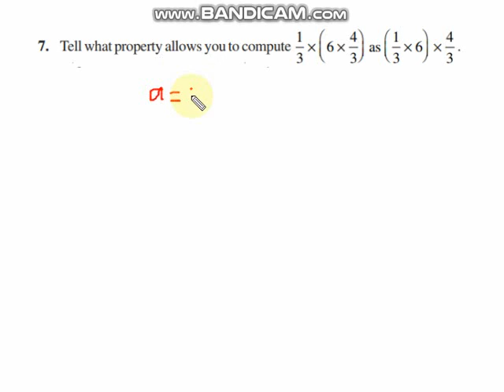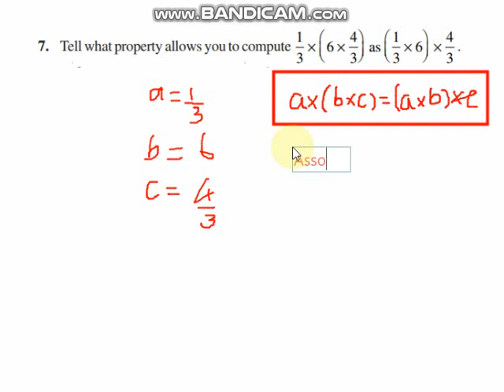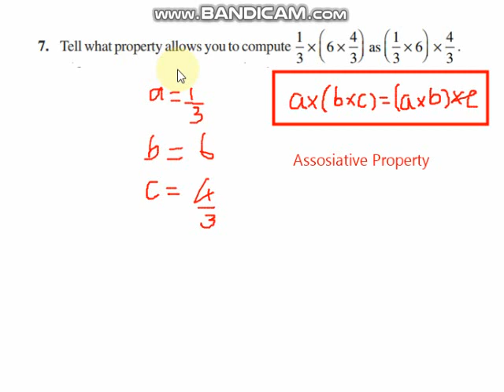Class 8, Exercise 1.1, Question 7 in Tamil, Rational Numbers, Chapter 1, CBSE Maths, NCERT Solution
NCERT Class VIII Mathematics (CBSE Grade 8)

1. Number System
2. Rational Numbers
3. Properties Of Rational Numbers
4. Representing Rational Numbers on a Number Line
5. Rational Number between two rational numbers

Exercise 1.1 Problem 7 Solution